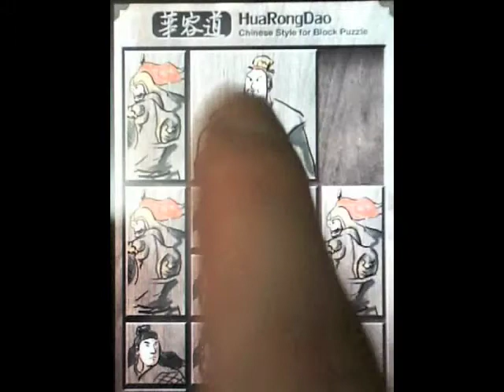Block Puzzle (lv.6) for iPhone & iPod touch